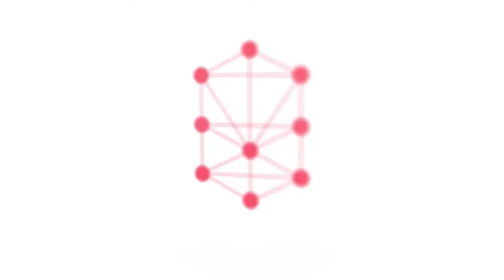How Do We Find Certainty? | Ep. 11 Pt. 2 How To Be: Kabbalah For Young Adults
What exactly does ‘certainty’ mean? Kabbalistically, it’s a deep, yet simple, concept: certainty is truly knowing that there’s a plan for us that’s set in place by the Light. And when we know the Light has our back in the big picture of life, we can begin to see how everything that happens – even the tough stuff – has a purpose. When you have certainty, you're reminded that everything is actually part of the Light's long-term plan for you. Pretty cool, huh?

Tune in to Episode 11 as our panelists share how they’ve used certainty to overcome challenges, plus explore kabbalistic tools to help you achieve and maintain certainty in the unique path the Light has in store for you.

ABOUT THE HOW TO BE SERIES:
How To Be is a new video series featuring real-time discussions on topics that are universal to all young adults. Episodes delve into topics such as stress, triggers, reactivity, friendship, and more – all discussed through the lens of the ancient wisdom of Kabbalah. A panel of young adults will share personal, real-world examples of how they’ve infused kabbalistic wisdom into their daily lives to spark more joy, fulfillment, purpose, and growth.

Join us Thursdays for an enlightening, light-hearted series that is both relatable and profound for any young adult curious on how to expand their understanding of themselves and the world around them